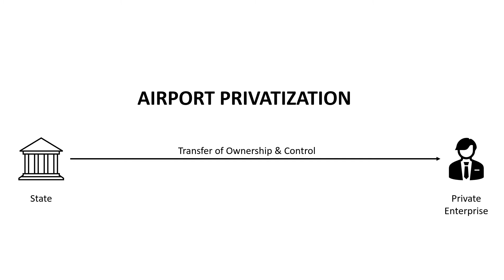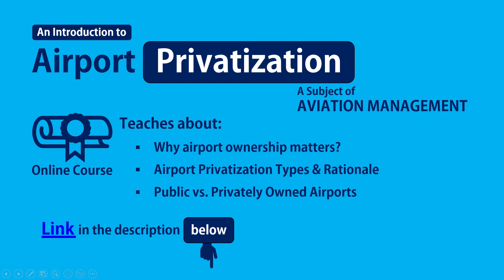The 3 Types of Airport Privatization | Forms of Airport Privatisation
We explain the three main types of airport privatization including outsourcing, lease/concessions and complete divesture of ownership. All airport privatisations around the world fall under any of these three main categories.

Online Course on Introduction to Airport Privatization - A Subject of Aviation Management

Other Courses You may find interesting

Online Course on Ramp Safety - Safety in Aircraft Ground Handling Operations on Aircraft Stands (Course Platform: Udemy)

Online Course on Aircraft Ground Support Equipment (Course Platform: Udemy)